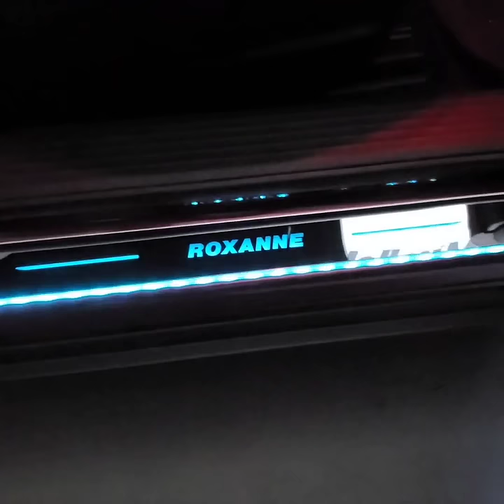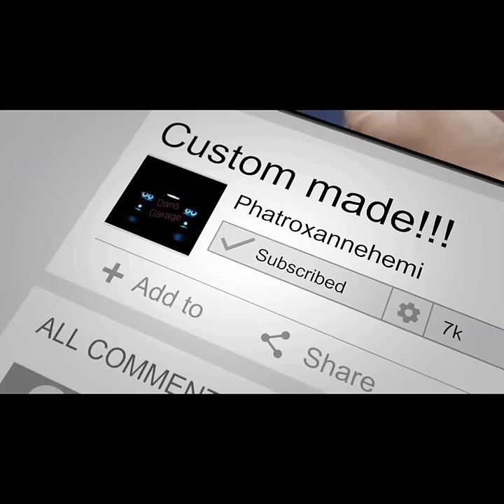How to install BloomCar™ LED light pedals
👉 Use FALL15 🏷 for additional discount at checkout

Are you still confused about how to install BloomCar LED pedals?
This video is perfect guide for you.
to see our offered products and much more